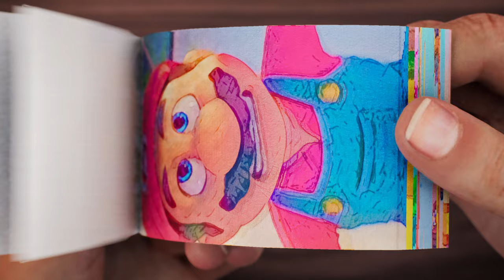The Mario Movie - Only Mario Jumps Flipbook